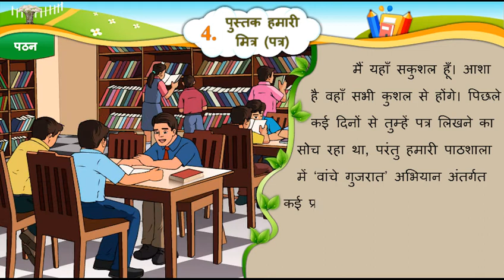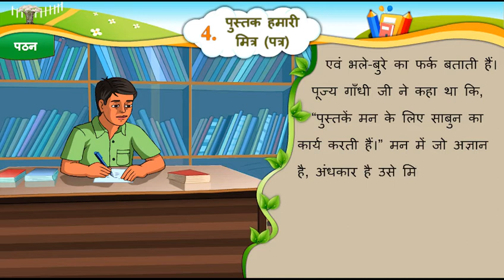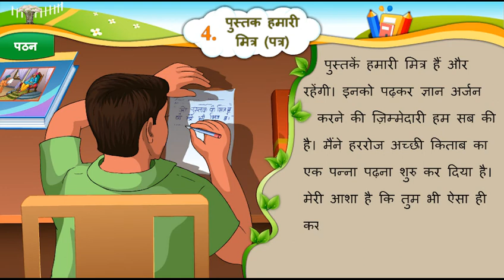STD 6 HINDI SEM 2 Unit 4 Pustak Hamari Mitra Pathan ||हिन्दी कक्षा-6 सेम-2 इकाइ 4 पुस्तक हमारी मित्र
STD_6_HINDI_SEM_2 Unit 4 Pustak Hamari Mitra Pathan ||हिन्दी कक्षा-6 सेम-2 इकाइ 4 पुस्तक_हमारी_मित्र પુસ્તક હમારી મિત્ર